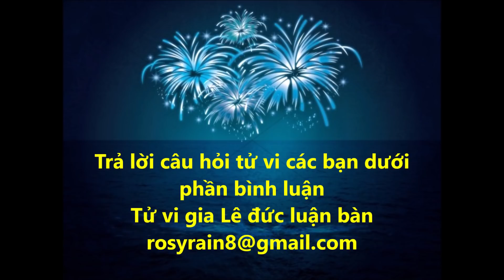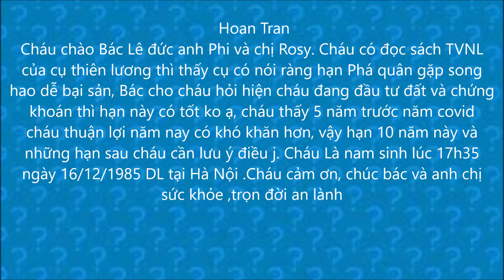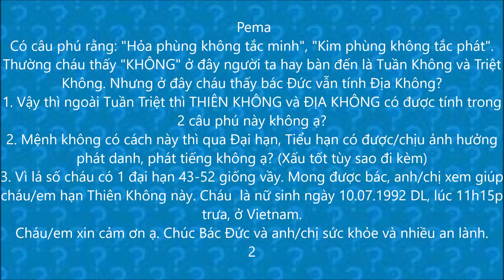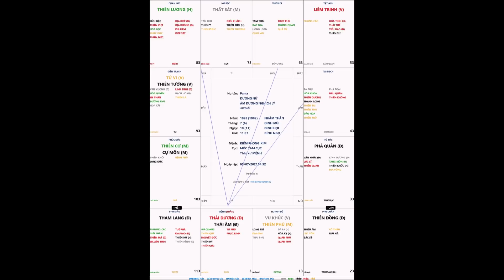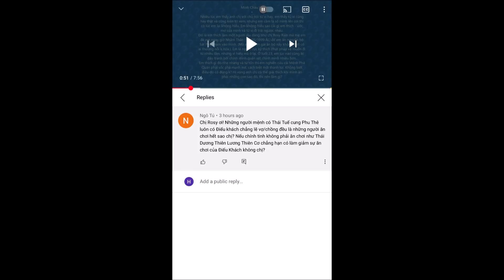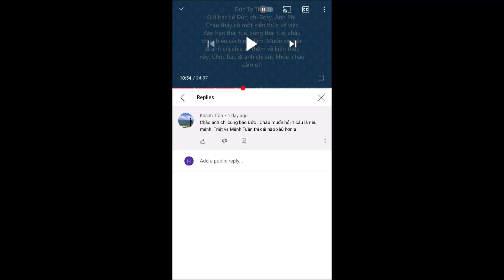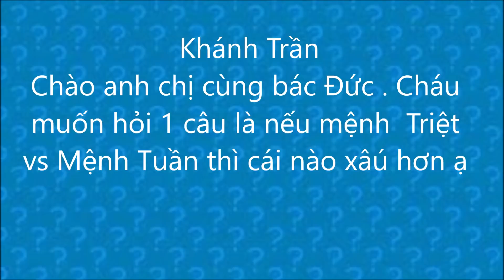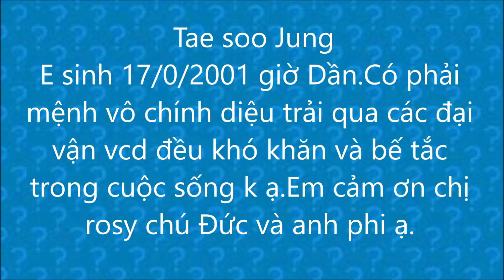Trả lời câu hỏi tử vi các bạn dưới phần bình luận - Người luận bàn tử vi gia Lê Đức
1. Hoan tran
2.Pema
3. Câu chuyện song sinh
4. Ngô Tú
5. Khánh Trần
6. Tae soo Jung